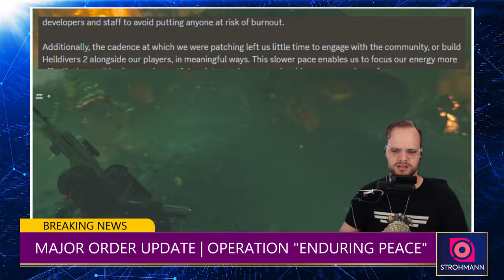Major Order Update & Balance Patch News | Helldivers 2 News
Helldivers a new major order update has dropped along with a new small patch! Arrowhead are on top of it and doing ALL they can to make Helldivers 2 a GREAT gaming experience. They have also mentioned the coming BALANCE PATCH whoop whoop which is a much needed patch. Tune and get the latest with Strohmann and let's destroy Meridia! All Helldivers to hellpods! For Super Earth!

⛺Timestamps🎬
00:00 - Intro
00:23 - News From the Front
02:16 - Super Store
02:48 - New Patch
04:55 - Balance Patch Coming 2nd week of June (June 10th-ish)
06:50 - Outro